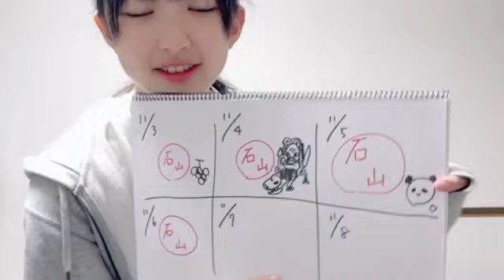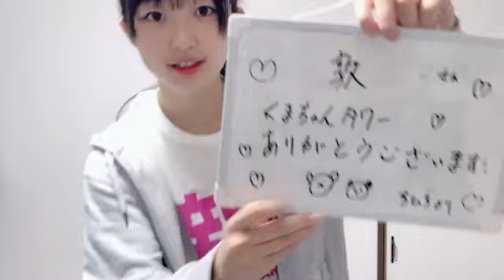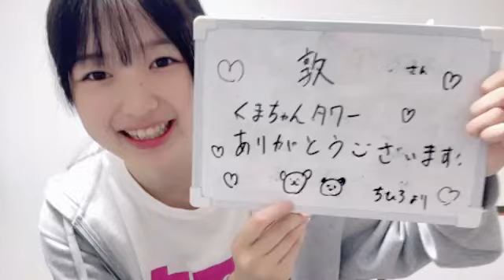石山千尋 (NMB48研究生) SR 2024年 11月6日① 07時32分